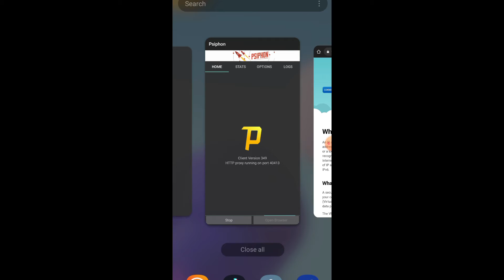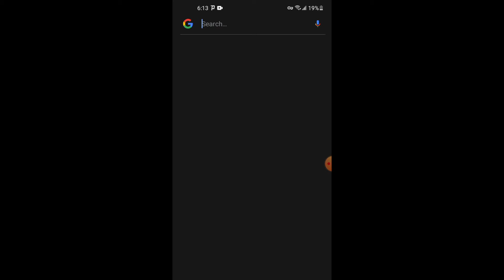Apex legends mobile app not installed! I got you.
in this video, I am going to show you how to install the Apex legend without issues, follow all my steps in the video, and thank you for watching the video. I love you all peace.👻Don't Click This link 🔗

🔴 *** ABOUT ME ***
Hi, my name is Solomon or you can call me Mr.Sol9.

• How to install Apex legends Mobile on Android and fix this $hit

🔎 HASHTAGS 🔎
HowtoinstallApexlegendsMobileonAndroidandfixthis$hit

🔎 VIDEO OUTLINE 🔎
I love you all have a  great time, peace.